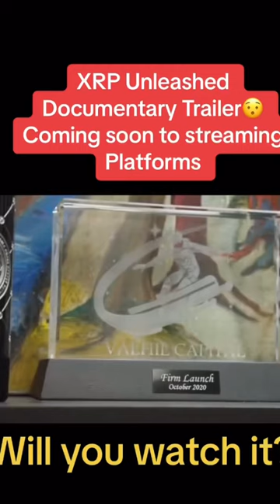The XRP documentary trailer 🐍